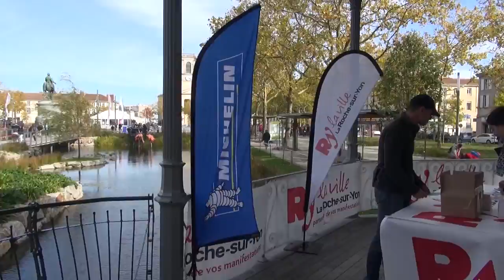Olivier Delagrange - La Vidéo de Kévin - Team Michelin la Roche-sur-Yon